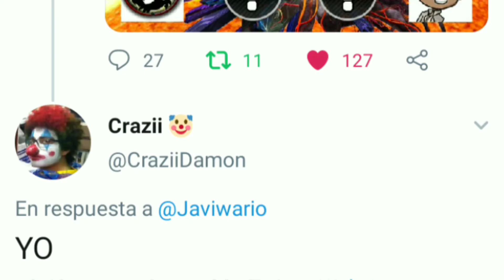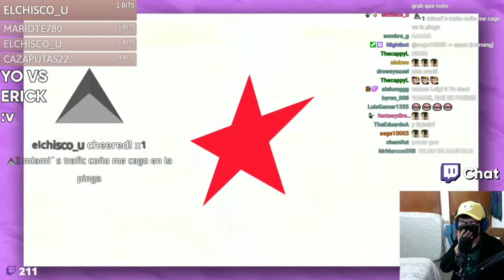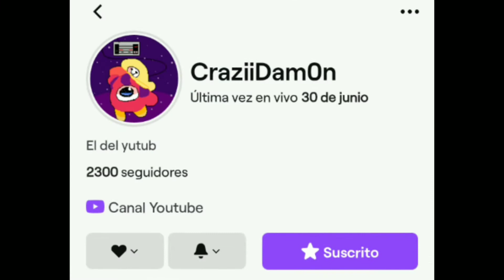Esa pinche vez que crazi se dió en la madre ||Bromomentos del CraziiDamon 2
Jajaja crazi SOS regil

y pus ya disfruten de la gilada del mongolico del deivid